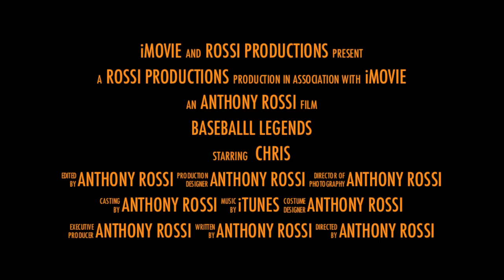Chris Rossi's Big Year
A high school baseball player strives for excellence